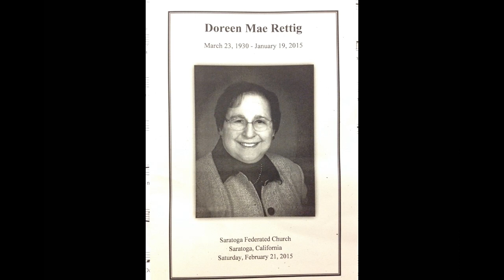Picture of You by Verlene Schermer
I wrote this song a few days before my mother passed away. I recorded a simple version of it with just piano and vocal, and brought it on my iPhone to play for her at the hospital. The next day, she came home to hospice care for only 2 days. We miss her!

The song was recorded on my Life Stages CD in 2018. for more information.